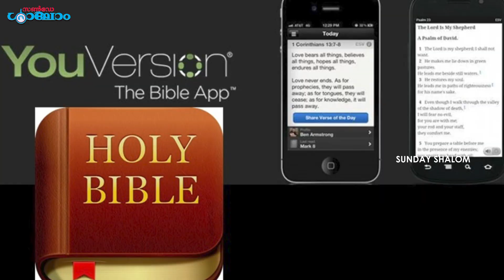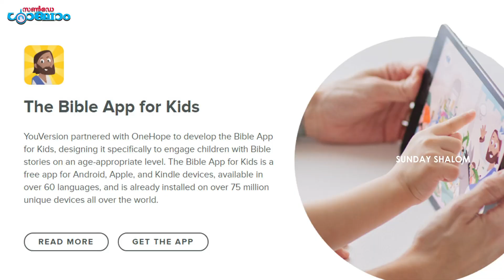50 കോടി കടന്ന മൊബൈല്‍ ആപ്പ് വൈറല്‍ | Sunday Shalom | Ave Maria